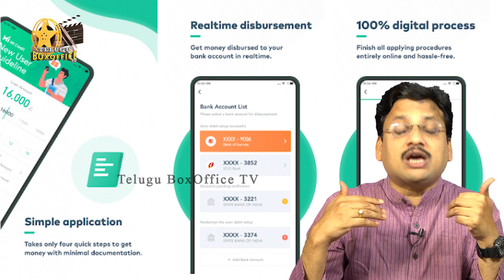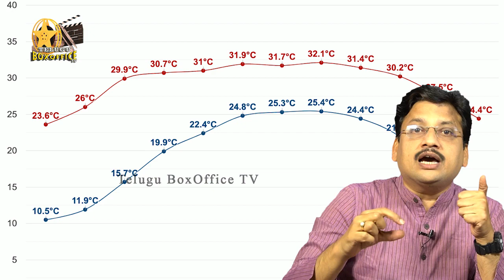ఈ కొత్త వ్యవహారం ఏమిటి ? We Are Dealing With New Scenario?